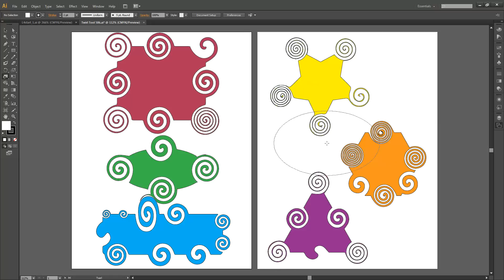Twirl Tool part 2